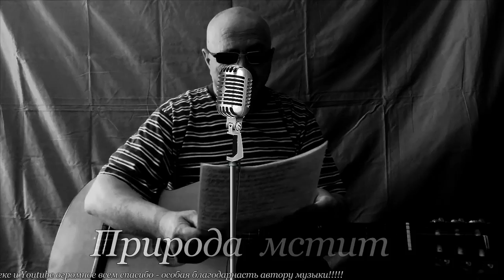Природа мстит нам - Алексей Доктор Леший - бард